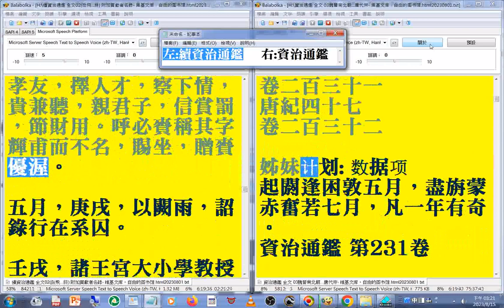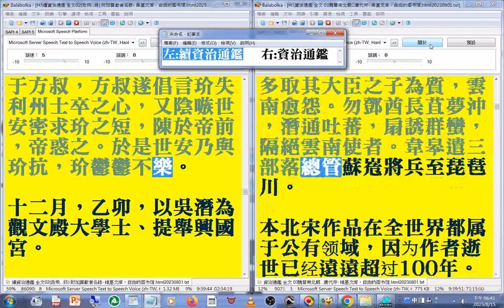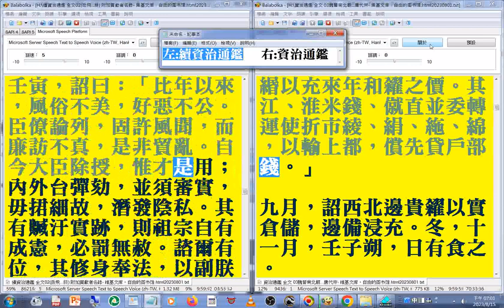有聲書 31(31...33)資治通鑑 (續資治通鑑(左，快速瀏覽 南宋理宗...元世祖(嘉議大夫、太史令王恂，居父喪哀毀，日飲勺水，帝遣內侍慰諭之。未幾卒，年四十七) )資治通鑑(右，有聲書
資治通鑑(右，有聲書 卷224 (唐代宗時期)...第241卷 【唐紀六十】(唐文宗時期))